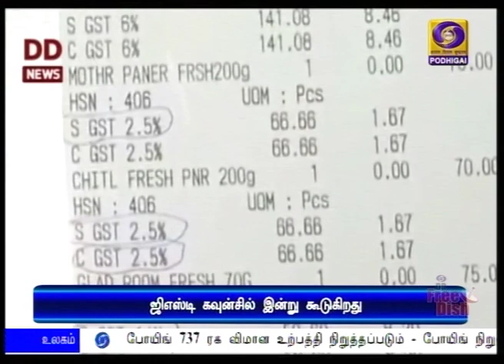ஜிஎஸ்டி கவுன்சில் கூட்டம்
புதுதில்லியில் இன்று கூடுகிறது சரக்கு மற்றும் சேவை வரி கவுன்சில் கூட்டம்.
** வரி விகிதங்களை மாற்றியமைப்பது குறித்து முக்கிய ஆலோசனை.